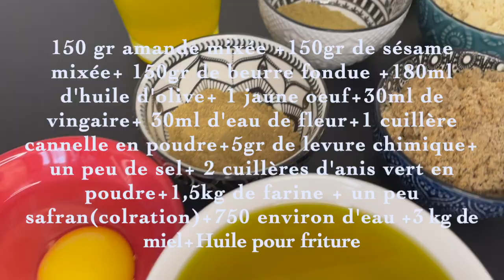RECETTES RAMADAN CHEBAKIA اسهل وأسرع طريقة لتشكيل وطي الشباكية للمبتدئات مضمونة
recette pour chebakia:

150 gr amande mixée
150gr de sésame mixée
 150gr de beurre fondue
 180ml d'huile d'olive
 1 jaune oeuf
30ml de vingaire
 30ml d'eau de fleur
1 cuillère cannelle en poudre
5gr de levure chimique
 un peu de sel
 2 cuillères d'anis vert en poudre
1,5kg de farine
  un peu safran(colration)
750 environ d'eau
3 kg de miel
Huile pour friture
bon appétit